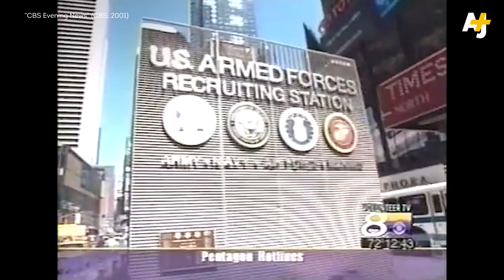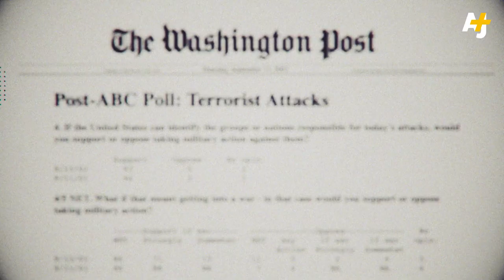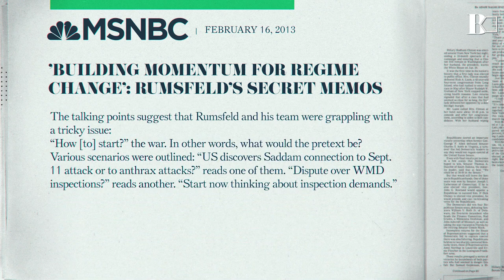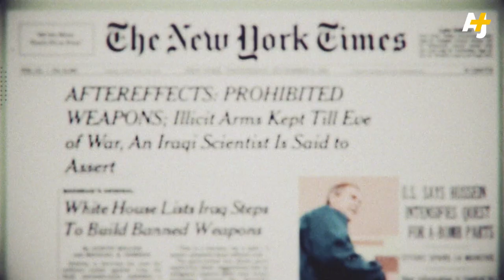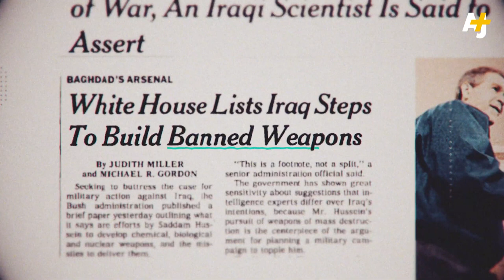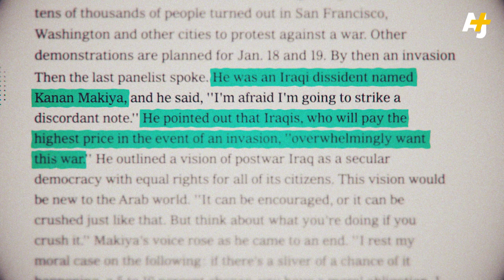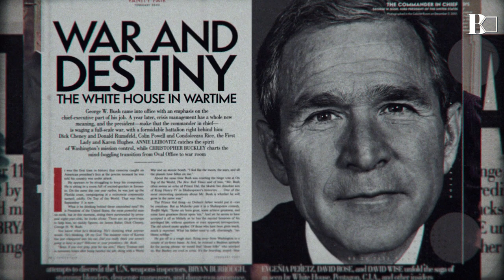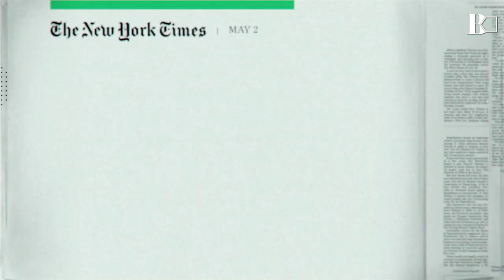How To Start A War And Get Away With It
Twenty years ago the U.S. began its invasion of Iraq. What came next is a story well tread— a bloody, brutal and senseless war— but what lead up to the invasion deserves just as much scrutiny. Americans had come to believe the target for their anger and grief over 9/11, the people who’d done it and the means of perpetuating more harm against the U.S. were in Iraq, all beliefs that were later revealed to be baseless. But anger alone didn’t spur America to go to war, and it wasn’t the only thing that blinded Americans to the truth. Over the course of 18 months, the U.S. news media literally helped make the case for the country to go to war with spurious claims, dubious sources and an unquestioning deference to government talking points. Now 20 years later, Sana Saeed, in the first episode of Backspace’s second season, investigates the worst warmongering in the history of U.S. media (that makes yellow journalism look pale in comparison) and traces the line from the past to where the worst offenders, in government and media, are today.